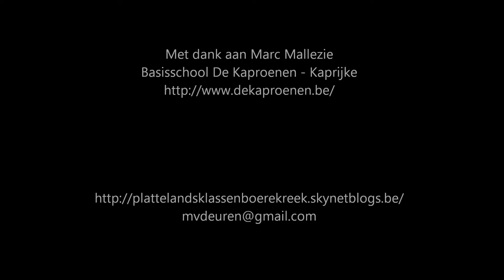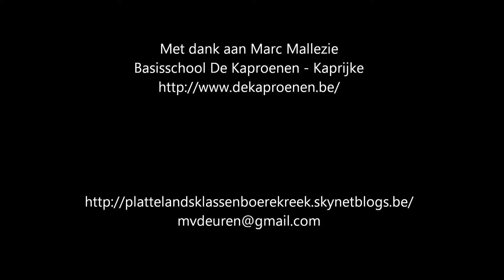PLATTELANDSKLAS 1985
Even achterom kijken: Plattelandsklassen, het begon allemaal aan de BOEREKREEK